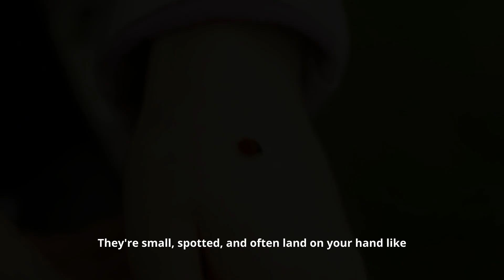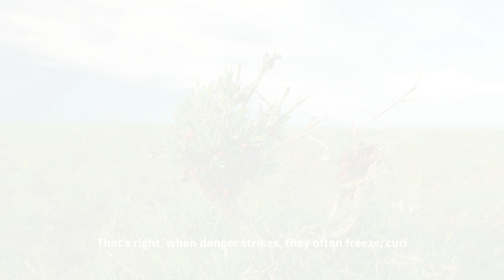5 Shocking Facts About Ladybirds That Will Blow Your Mind! 🐞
Think you know ladybirds? Think again! In this video, we uncover 5 mind-blowing facts about ladybirds (aka ladybugs) that prove they’re not just cute garden guests—they’re fierce predators, chemical warriors, and masters of survival. From bleeding knees to mass hibernation, these tiny beetles are full of surprises. Whether you’re an animal lover, nature nerd, or just curious, this video will change the way you look at ladybirds forever.